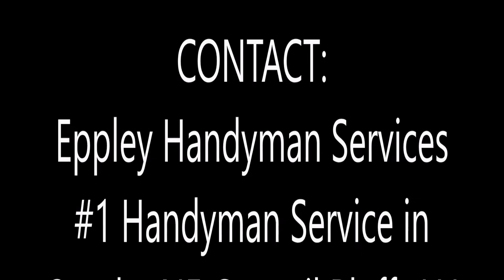Cabinet Installation Cost In Omaha | Eppley Handyman Services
Cost for cabinet installation in Omaha: How much does it cost to install cabinets? Average labor cost for cabinets installation. Cost Of Cabinet Installation? Free Estimates! Call Today Or Schedule Cabinet Installation Online Fast!

CABINET INSTALLATION COST

COST OF CABINET INSTALLATION OMAHA

We offer:
• Kitchen Cabinet Installation
• Bathroom Cabinet Installation
• Furniture Assembly
• Shelf Installation
• Bed Frame Assembly
• Ikea Furniture Assembly
• Handyman Services
• Junk Removal

Basic Labor for Cabinet Installation
Standard labor cost to install cabinets. After a full assessment of your space, your team will fabricate any necessary plumbing cutouts in back panels. They will level and secure vanity to wall, and either scribe exposed panel edge to wall surface or apply molding at edge. Finally, they will assemble and install all drawers and hardware. Planning, equipment and material acquisition, area preparation and protection, setup and cleanup are included.
COT: $60-180
Removal of Cabinets (Optional)
Safe and expeditious removal of old cabinets, including unneeded hardware and parts. Materials will be broken down, removed from home, and disposed of safely.
COST: $10-60
Total cost to install cabinets in Omaha
COST: $70-240

LOCAL CABINET INSTALLATION SERVICE IN OMAHA, NE!

SERVICES:
• Handyman Services
• Painting
• Drywall Repair
• Doors and Windows Repair Replacement
• House Renovation
• Bathroom Remodeling
• Kitchen Remodeling
• Sink Installation
• Cabinet Installation
• Concrete / Masonry
• Junk Removal